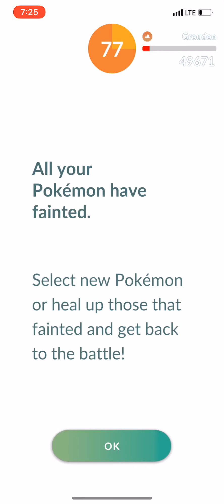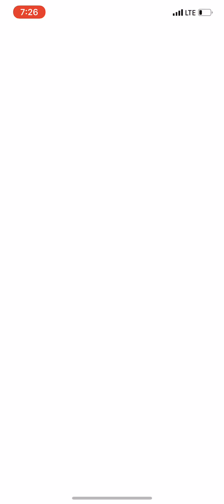Groudon Duo / Rainy / Fireblast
Groudon Duo La Habra Raiders